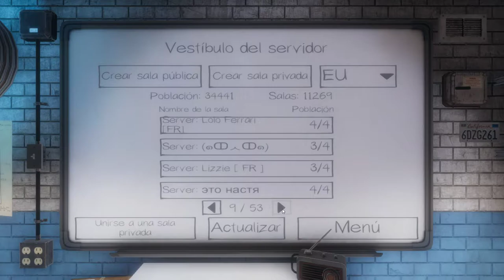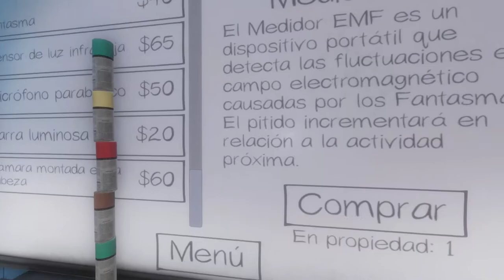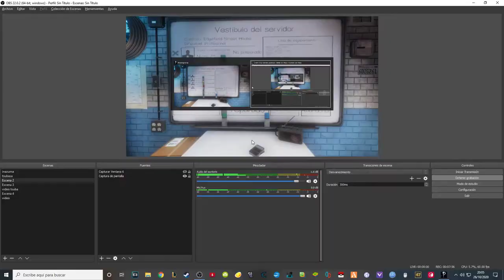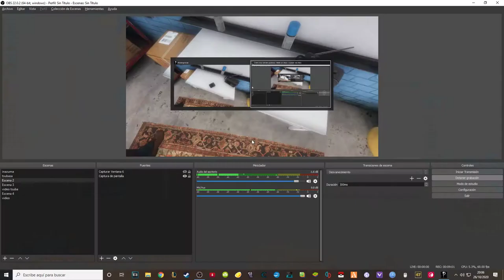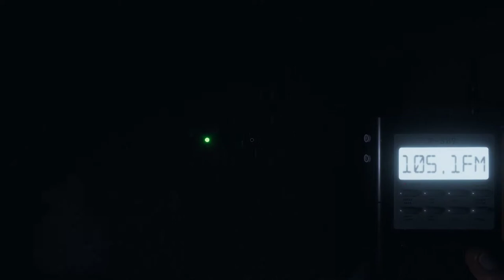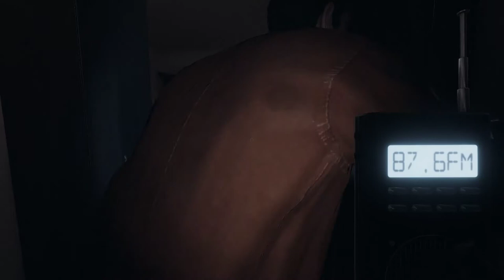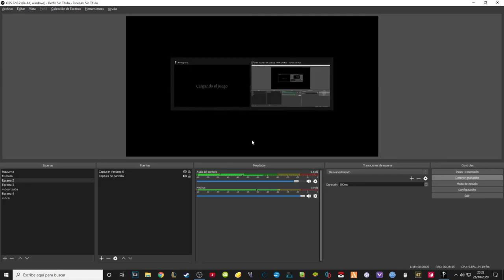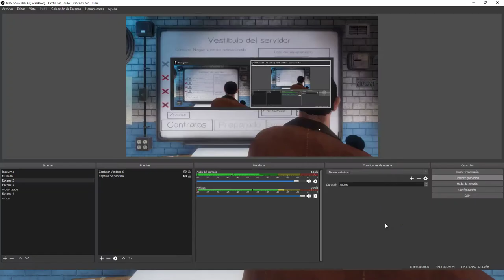MI TERCERA PARTIDA | PHASMOPHOBIA Gameplay Español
Vamos aprendiendo poco a poco.